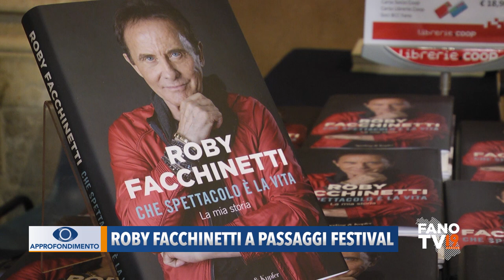Roby Facchinetti a Fano per Passaggi Festival - Approfondimento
A Fano, durante Passaggi Festival, Roby Facchinetti ha presentato il suo libro autobiografico intitolato "Che spettacolo è la vita".